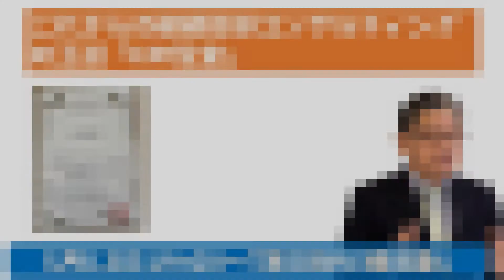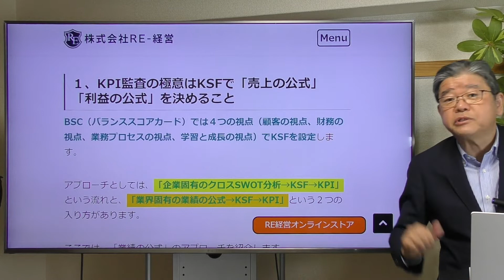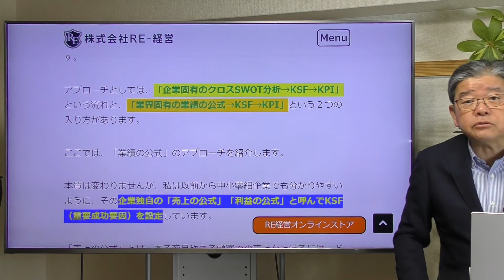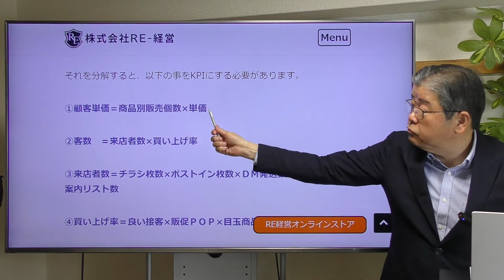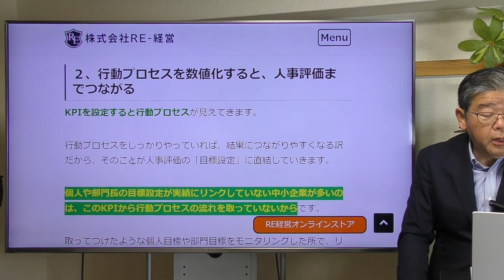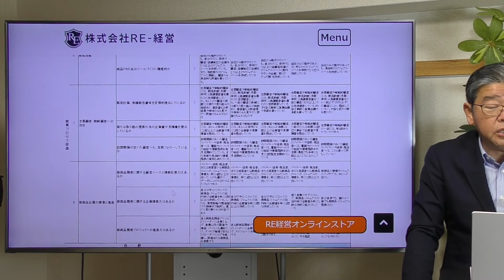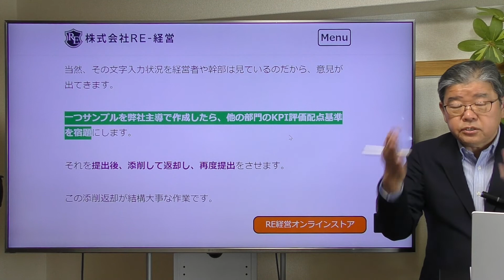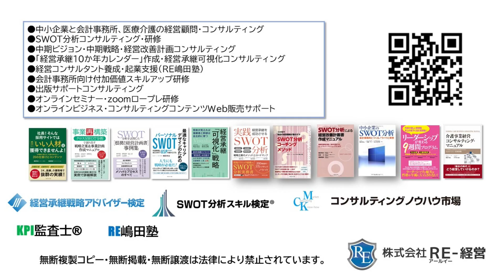第5回RE嶋田塾 KPI監査とは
5月13日のRE嶋田塾で話すKPI監査について、少しだけ解説。
KPI監査は今度、コンサルタントや会計事務所の王道の顧問業務になるだろう。

【安定収入のコンサルティング技術とコンサルタント事務所経営を学ぶサブスク塾　　RE嶋田塾】は毎月開催中。6月から入塾募集します。
関連動画
RE-経営のfacebookはこちら
ブログはこちら
2021年コロナ不況と事業性評価時代の中小企業の経営戦略

2018年2019年には北海道財務局、九州財務局にて「SWOT分析を活用した経営計画書ノウハウ」の講演を実施